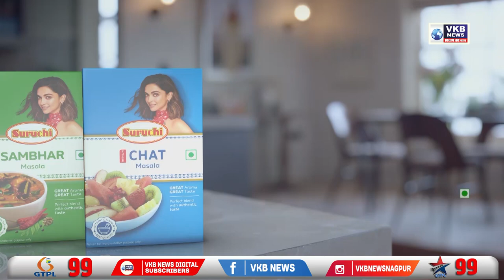काल दिवसभरात 135 नवे कोरोनाबाधित